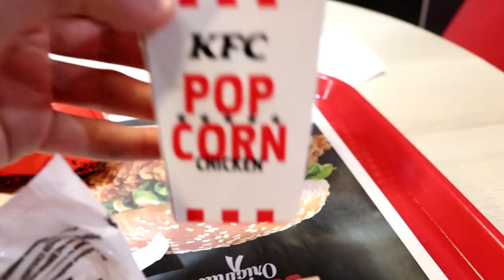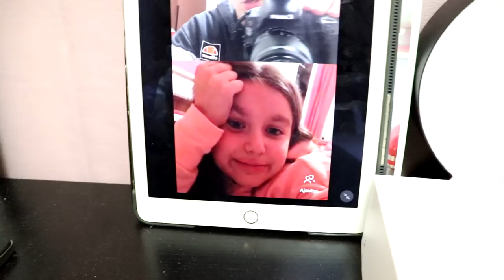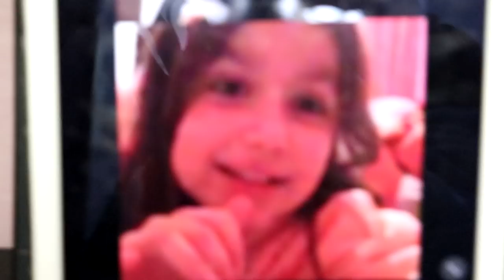24 HEURES MANGER FAST-FOOD ! *je me venge de ma soeur*